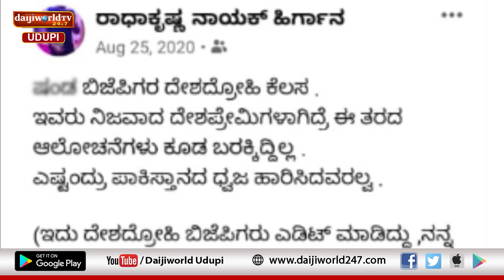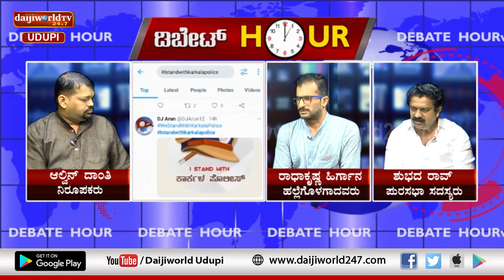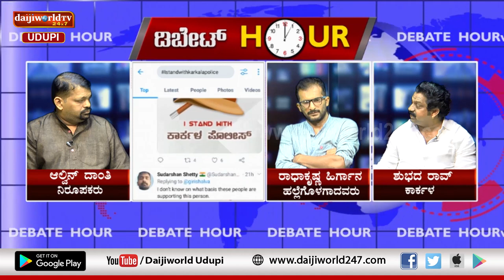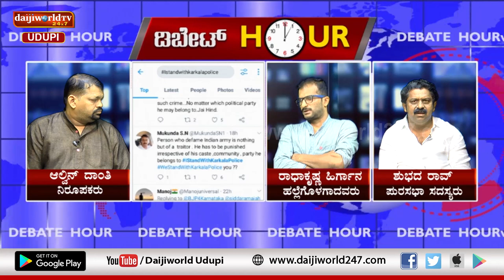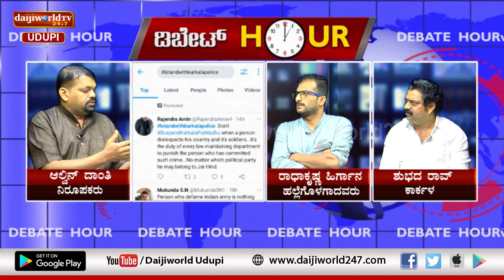Debate Hour | ರಾಧಾಕೃಷ್ಣ ಹಿರ್ಗಾನ್ ಅವರ ಜೊತೆ Exclusive ಮಾತುಕತೆ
ಫೇಸ್‌ಬುಕ್‌ನಲ್ಲಿ ದೇಶವಿರೋಧಿ ಪೋಸ್ಟ್ ಪ್ರಕರಣ ಸಂಬಂಧ
ರಾಧಾಕೃಷ್ಣ ಹಿರ್ಗಾನ ಜೊತೆ ಎಕ್ಸ್ಕ್ಲೂಸಿವ್ ಮಾತುಕತೆ